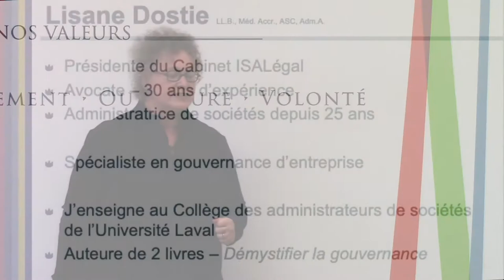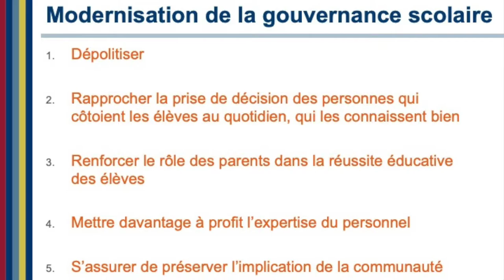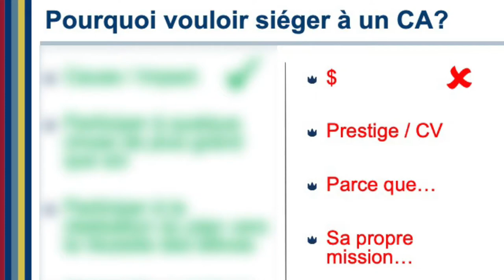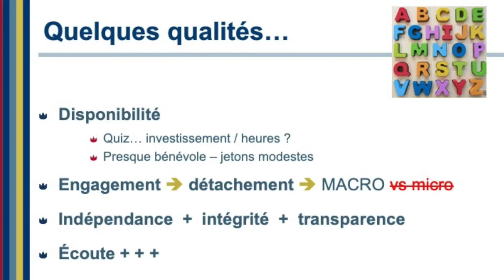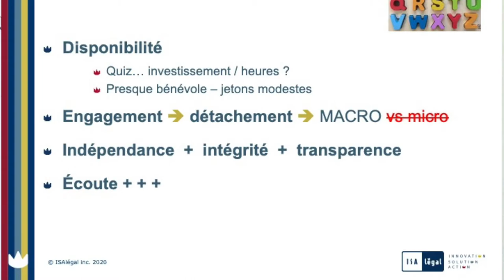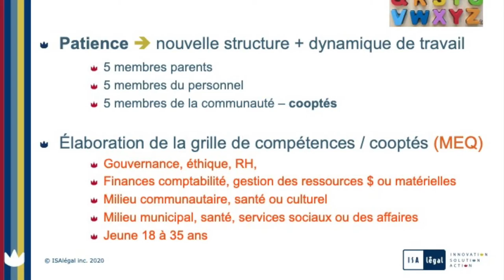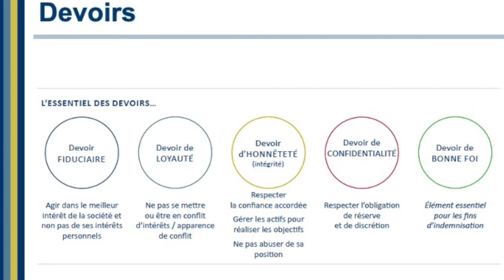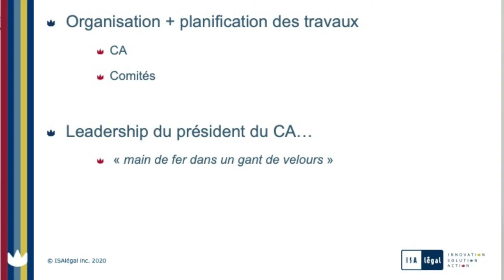Gouvernance - tour d'horizon de la nouvelle structure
Information utile et pratique sur le fonctionnement de la nouvelle structure.